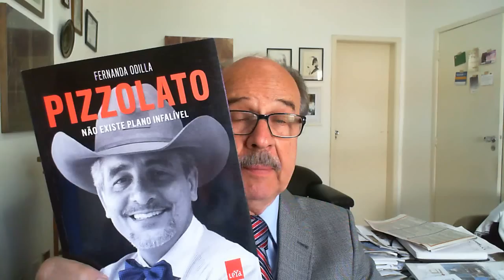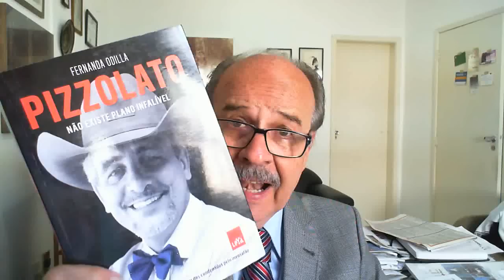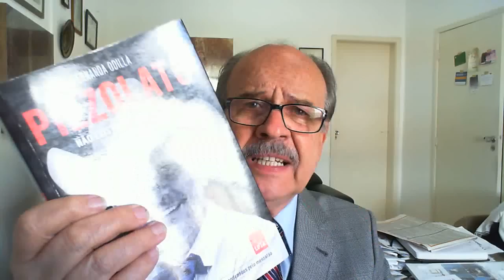A cinematográfica fuga do estelionatário e larápio líder do PT, Henrique Pizzolato.